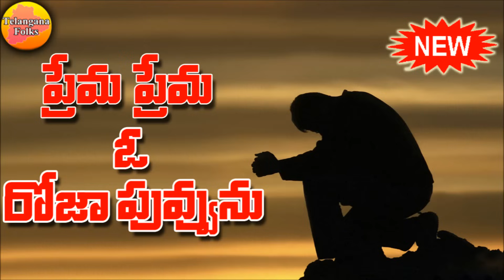O Prema Roja Puvva | Emotional Love Songs | New Private Love Songs | Telangana Folk Songs